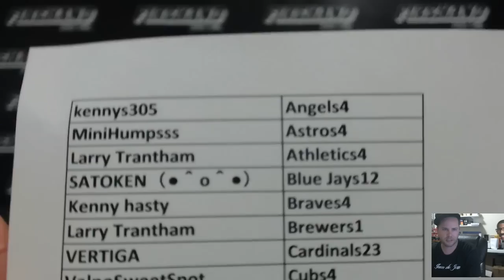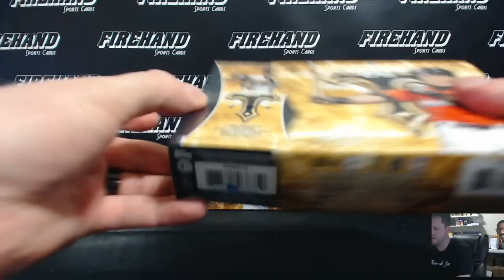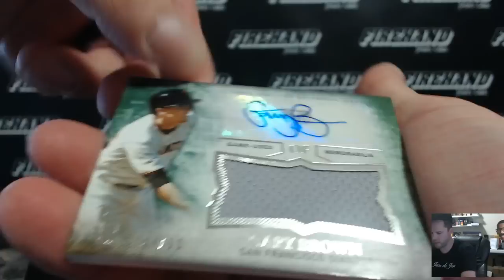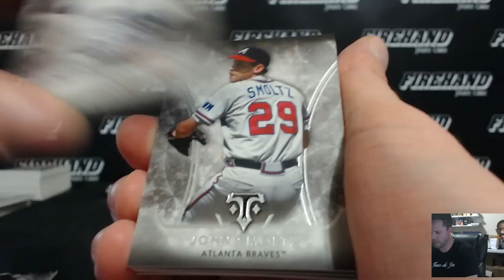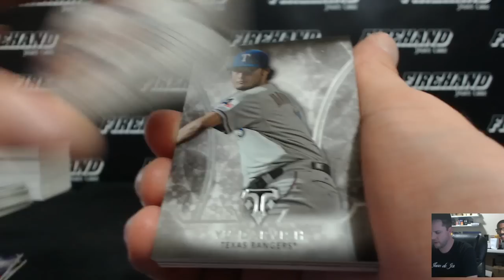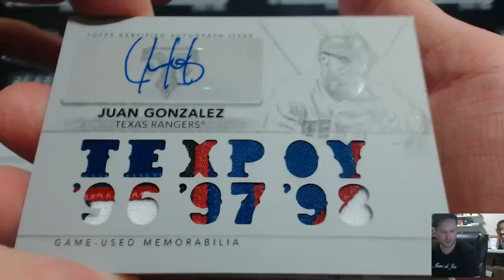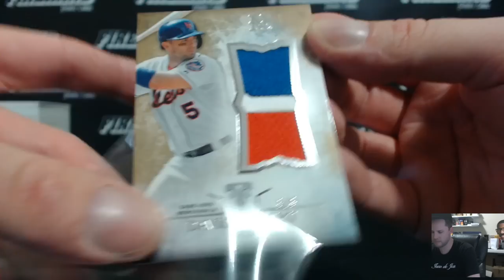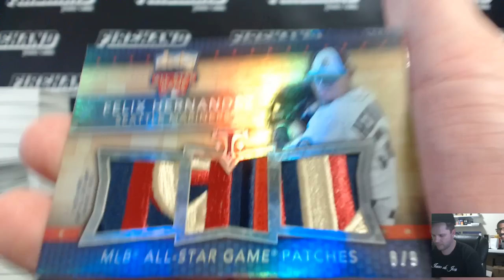PYT #8 ~ 2015 Topps Triple Threads Baseball 9 Box Case Break ~ 10/6/15